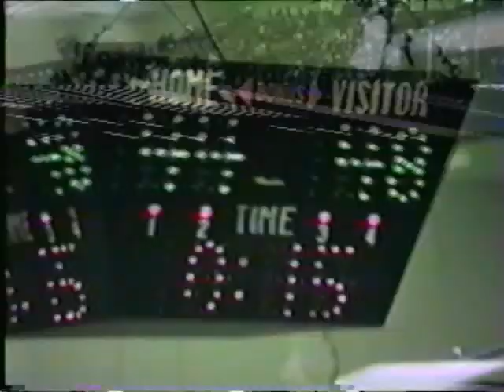1984-85 Southridge Basketball at Wood Memorial